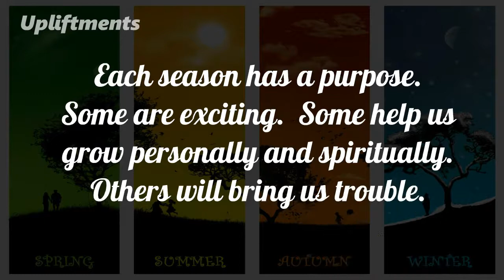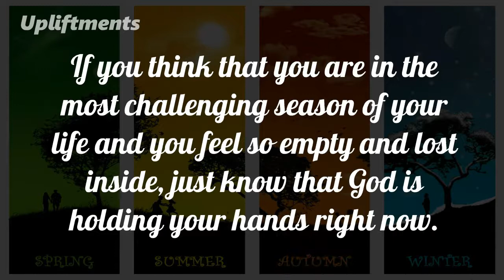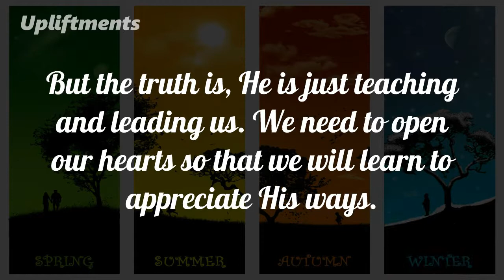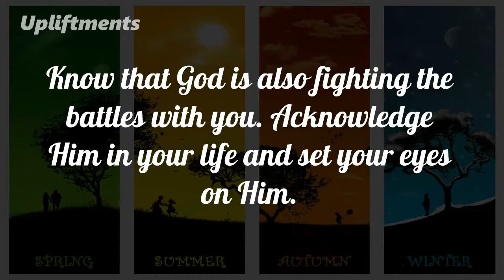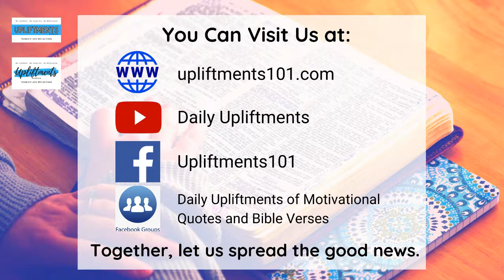Upliftments101 l God is There in Every Season of Your Life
Just like we experience: Autumn, Winter, Spring, and Summer, we go through similar seasons in our lives.
Each season has a purpose.  Some are exciting.  Some help us grow personally and spiritually.  Others will bring us trouble.